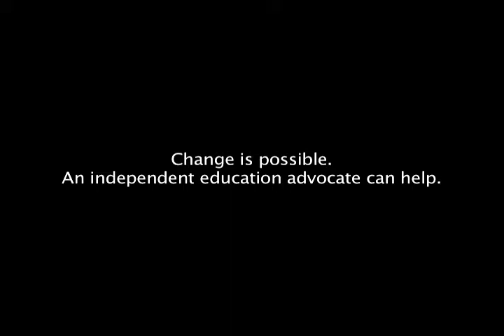Trailer: Education Advocacy the Voice of Real Reform.mov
Independent education advocates are the only option for many parents seeking to find solutions as they navigate their way through an increasingly complex public education system.

EDUCATION ADVOCACY: The Voice of Real Reform is a forthcoming documentary featuring Education Perspectives' Executive Director, Sandra Hammond, and several of her clients (parents and students), fellow non-profit organization leaders, and supporters as they traverse issues which affect the lives of children and the community at large: high stakes testing issues, Special Education controversies, and Zero Tolerance disputes.